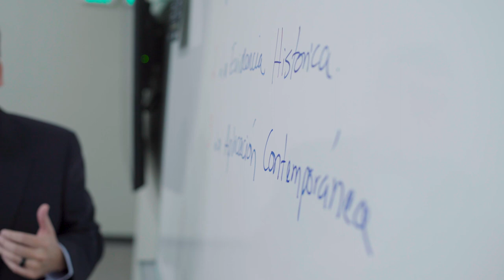SWBTS - La Maestría en Estudios Teológicos